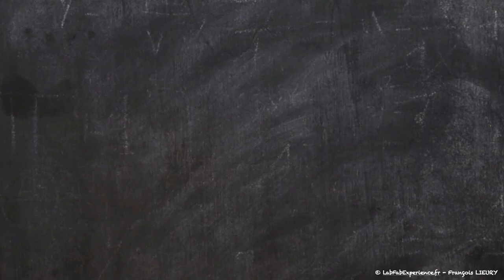Escalade - Le noeud d'encordement - Partie 5/5 - Comment faire le noeud d'arrêt? - Pêcheur double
Dans cette vidéo, nous vous expliquons :
Comment faire le noeud d'arrêt?

🎬 Une vidéo en 3 étapes avec à chaque fois un découpage et une animation
👁Une vue « du grimpeur » 🧗‍♀️ et ça, ça change beaucoup de chose pour l’élève!!!